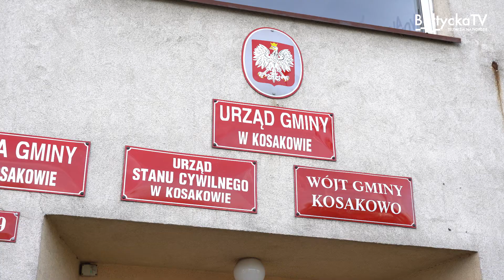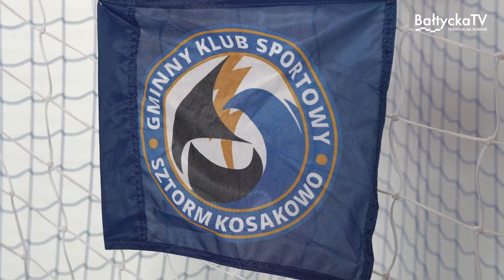Granty w gminie Kosakowo rozdane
300 tysięcy złotych w formie grantów dla organizacji pozarządowych przekazała gmina Kosakowo.
Na zadania z zakresu sportu przeznaczono 212 tysięcy złotych, a na kulturę – blisko 80 tysięcy złotych. Pozostałe blisko 10 tysięcy złotych przeznaczono na granty z zakresu ochrony i promocji zdrowia oraz nauki i edukacji.